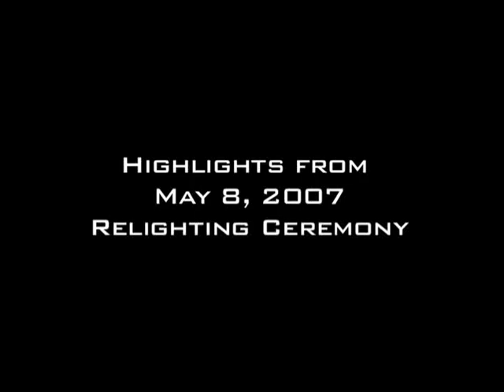Alexander Hamilton U.S. Custom House (Part 3)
U.S. General Services Administration
Historic Building Film Series

100 Years of Grandeur: Alexander Hamilton U.S. Custom House, New York, NY

The 1907 Alexander Hamilton U.S. Custom House in New York, New York, is one of the more than 200 legacy properties under GSA's stewardship. The film is part of GSA's efforts to support the Executive Order 13287, "Preserve America", which encourages Americans to explore and enjoy our nation's heritage. It was produced for the Center for Historic Buildings, Office of the Chief Architect by the Video and Broadcasting Team, Office of Citizen Services and Communications.

This is part 3. There are 4 movies on this DVD